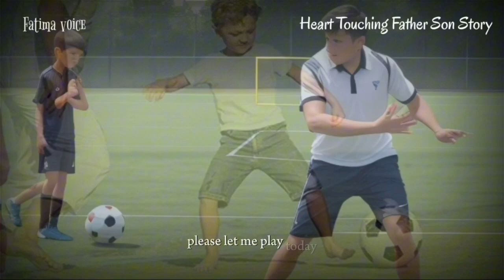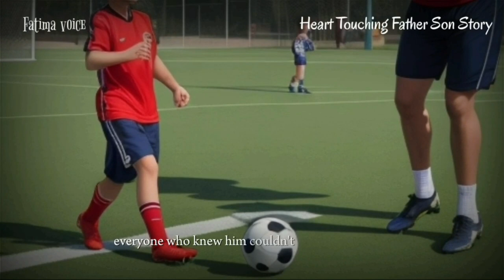Heart Touching Father Son Story || A Moral stories for kids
Heart Touching Father Son Story:

A young boy used to live with his father alone. He loved playing football and his father always encourage him.

His father never missed a game. Even though his son would always on the bench, yet his father would always be there in stands cheering for him.

When young man entered high school. He was very determined about playing football and despite being a bench warmer for all four years, he never missed even a single practice or game.

When the young man went to college, he decided to try out for the football team as a “walk-on.”

Everyone was sure that he wouldn’t make the cut but he did and coach decided to keep him on roaster because he always puts his heart and soul to every practice and at the same time provided the other members with the spirit and hustle they badly needed.

heart touching
heart touching films
father,father and son emotional story
touching father and son story
touching story of father and son
father and daughter heart touching status
father son
heart touching short films
heart touching short movies
touching story
Morals Story